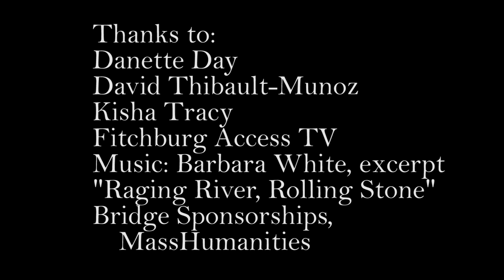I Remember When Fitchburg's Abolitionist Park, one hour special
A look at the genesis of Fitchburg's Abolitionist Park, celebrating the abolitionist movement in Fitchburg, Massachusetts. Also, involves discussions of how young people play a role in placemaking in their communities and the way in which each of us understands the history and cultural heritage of our community.  This discussion features Danette Day, of Fitchburg State University, David Thiebault-Munoz, of Mount Wachusett Community College, Kisha Tracy of Fitchburg State University. With many thanks to the Friends of Abolitionist Park and the TV directors, producers, volunteers and staff of Fitchburg Access TV. This program funded in part by Mass Humanities Bridge grants.